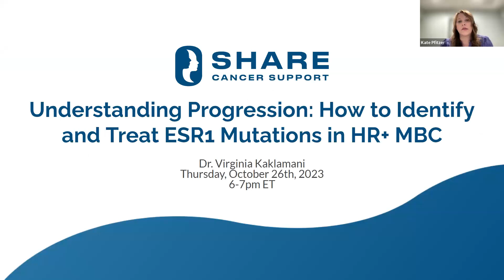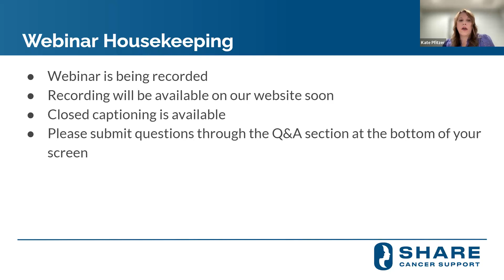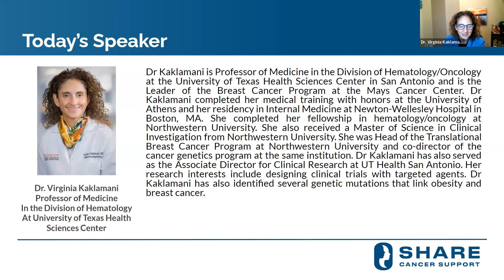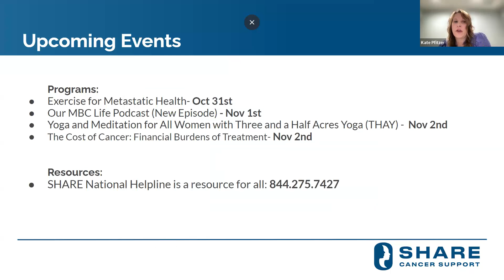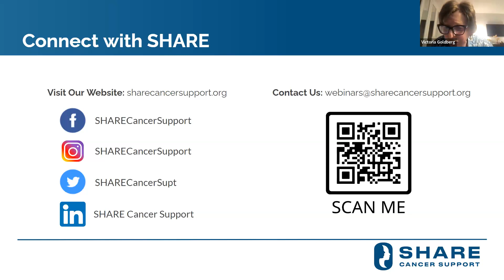Understanding Progression: How to Identify and Treat ESR1 Mutations in HR+ MBC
New therapeutic options are now available for HR+ MBC. Dr. Virginia Kaklamani will discuss endocrine therapy resistance, liquid biopsy/blood test, mutations, and treatment sequencing of targeted therapy. You will learn about oral selective estrogen receptor degraders (SERDS), clinical trials, and more. Join us to hear the latest options and have your questions answered in this webinar.